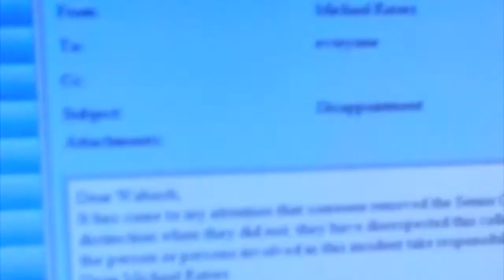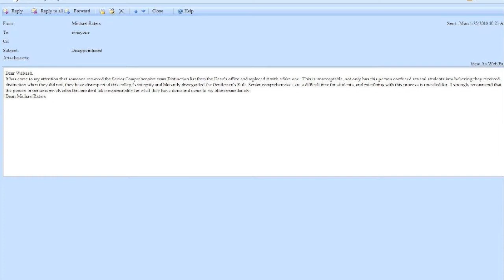Fake Intervention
So, a couple years back in college, I had to "intervene" with something on my campus once every two weeks for one of my courses.  This particular intervention called for a "falsified element", which I took quite literally.  Not only was the list of distinction-earned students a fake, but so was the intervention altogether.  I'd ask you to forgive the poor camera work, but the intent was that of a pissed off college student with little respect for authority and no useful potential.  Tell me what you think of my acting!